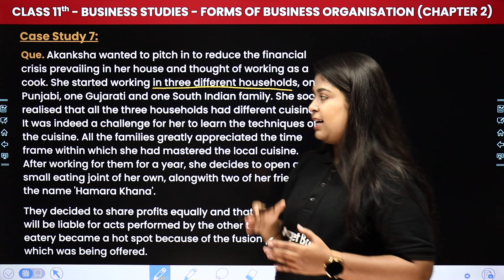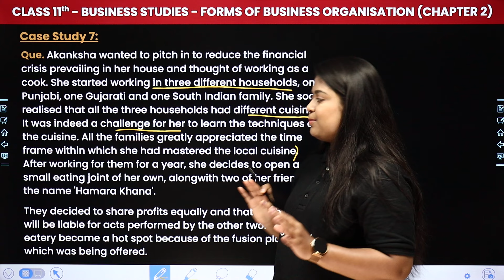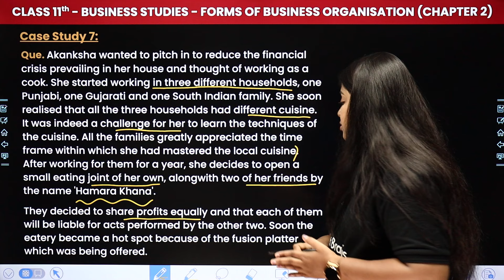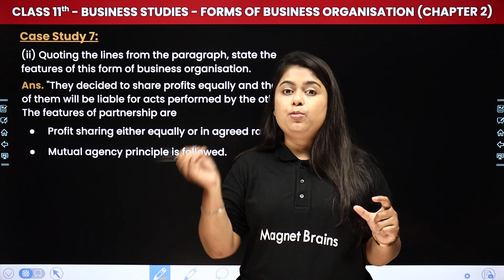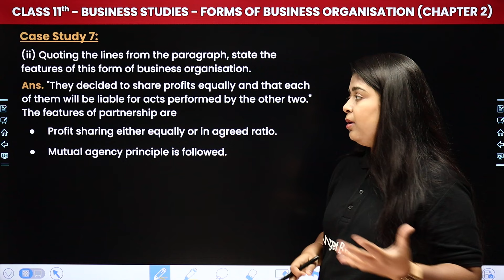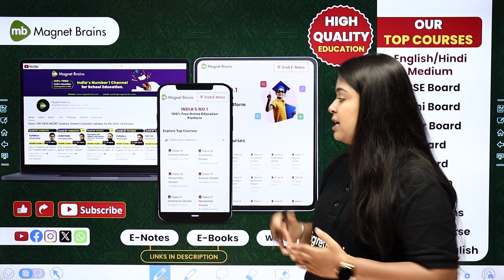Forms of Business Organisation - Case Study 7 | Class 11 Business Studies Chapter 2 | CBSE 2024-25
✔️ Class: 11th
✔️ Subject: Business Studies
✔️ Chapter: Forms of Business Organisation (Chapter 2)
✔️ Topic Name: Case Study 7
✔️ Topics Covered In This Video (by Priyanka Ma'am): In this captivating video, Ma'am guides you through the fascinating realm of Class 11th Business Studies, focusing on the topic of "Case Study 7." within Chapter 2 Forms of Business Organisation.  Dive deep into the captivating world of Business Studies as we explore key concepts essential for success in your studies. Join us as we simplify complex topics and make learning fun and engaging for all Class 11th students.
00:00 Introduction - Forms of Business Organisation - Case Study 7
01:52 Case Study 7
06:25 Website Overview

class 11 forms of business organisation case study 7